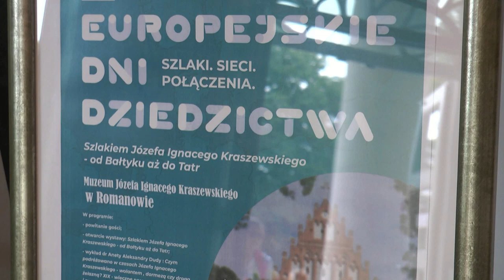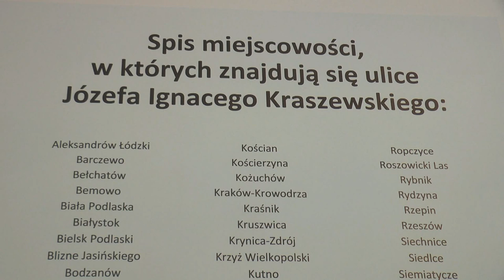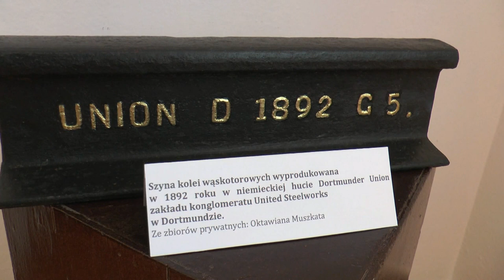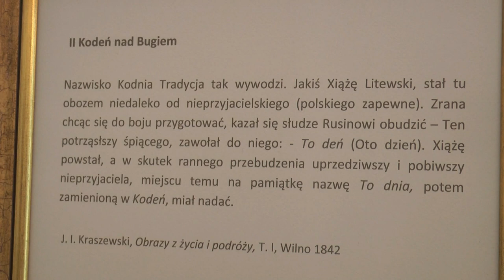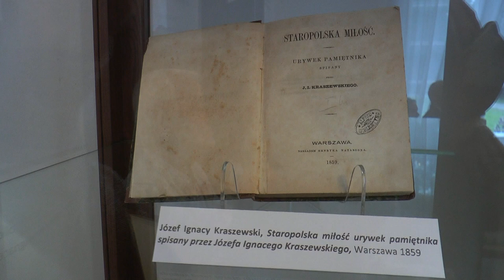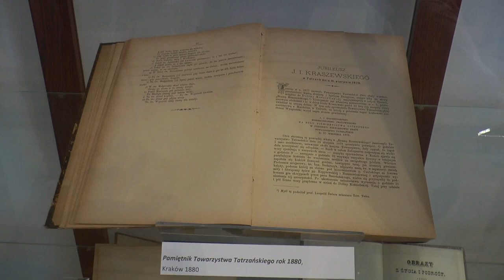Europejskie Dni Dziedzictwa w romanowskim muzeum| Radio Biper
15 września w Muzeum Józefa Ignacego Kraszewskiego w Romanowie obchodzono uroczyście Europejskie Dni Dziedzictwa. Zgromadzeni mieli okazję obejrzeć wystawę oraz wysłuchać wykładu dr Anety Aleksandry Dudy.